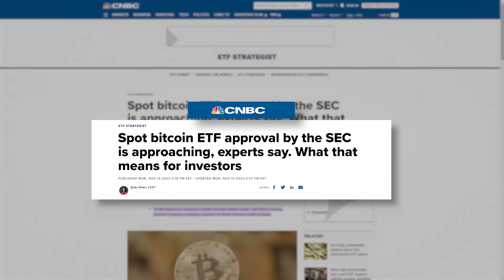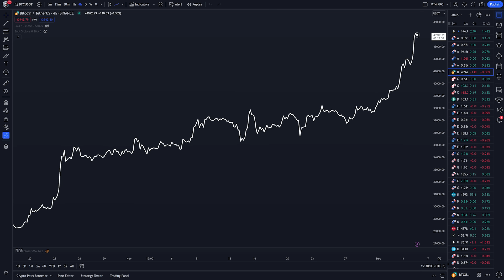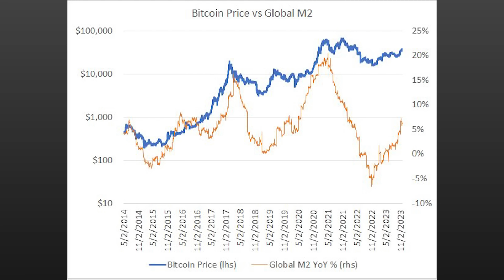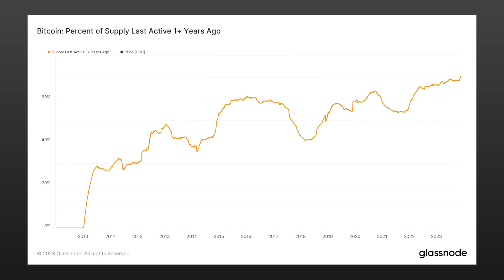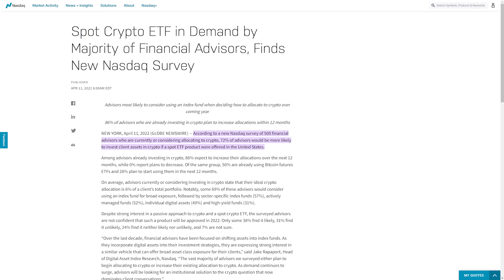Hidden Danger Behind New Bitcoin ETF’s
Bitcoin ETF approval and its potential hidden dangers. While Bitcoin's price surges on this news, I'll uncover what's really driving this momentum, which goes beyond the ETF rumors.

I'll highlight the risks associated with ETF approval and reveal crucial insights often overlooked.

Plus, I'll provide guidance on what to watch for and what to expect going forward.

Timecodes
0:00 Bitcoin Price and ETF Rumors
0:57 Welcome and Job Opportunities
1:25 Bitcoin Price Analysis
4:11 Bitcoin's Global Liquidity
5:51 Bitcoin ETF Rumors
9:09 Bitcoin ETF Approval and Possible Pullback
10:06 Long-term Demand and Buying Strategy

🔥 *WE ARE HIRING* - forget a recession in 2024, we are growing, come join the team!